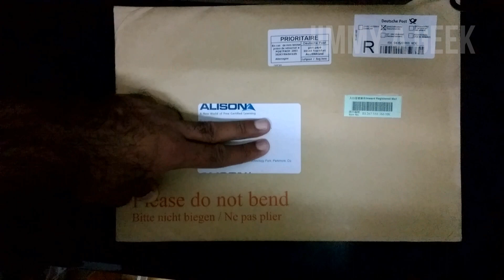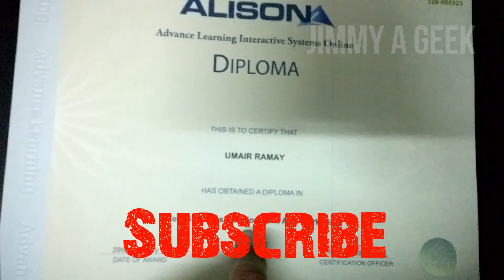📦 Got Parcel from Alison - Diploma in C Programing & Diploma in Web Business & Marketing🦅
I Did My Diploma from Alison.com,It is Free But You Need to Pay to Get the Diploma Which is around $100 USD including Shipping.

My First Diploma is in Web Business & Marketing and the Publisher is Advance Learning:

My Second Alison Diploma is in C Programing and the Publisher is Carl Herold.

You Need at least Spend 10 to 15 Hours on the Diploma and 80% Score or More Require to Pass the Diploma Course.

Diploma in Web Business & Marketing Will Teach You How to Build Websites and Online Web Marketing.
Diploma in C Programing Will Teach You  C Programing Basic and  Pointers.

Never Stop Learning , Work Hard and Success Will Be Yours.

📙Best Programming Books